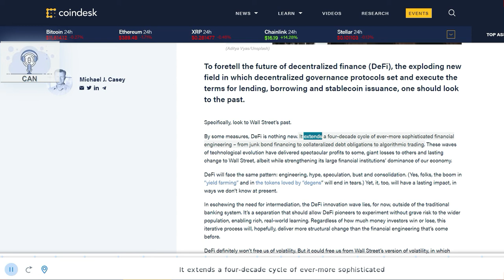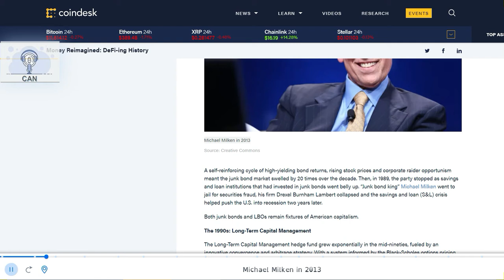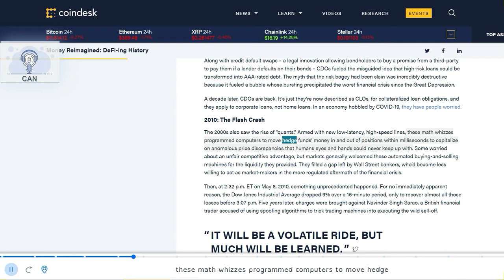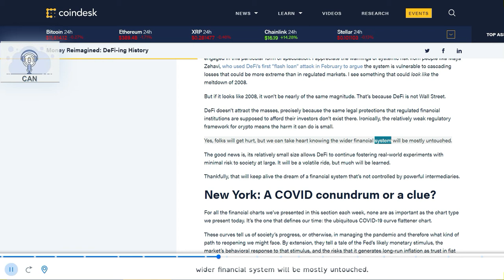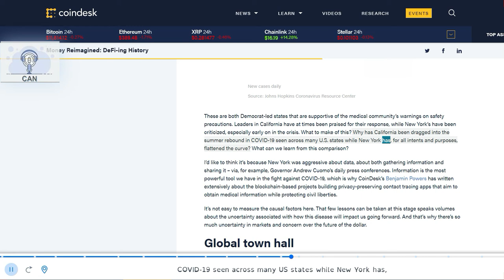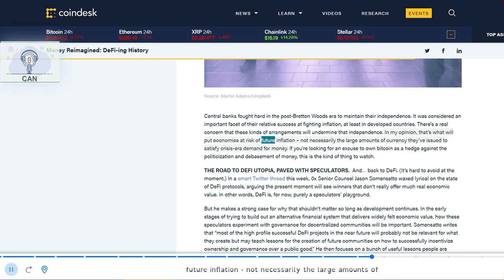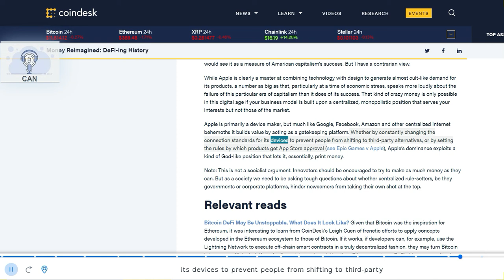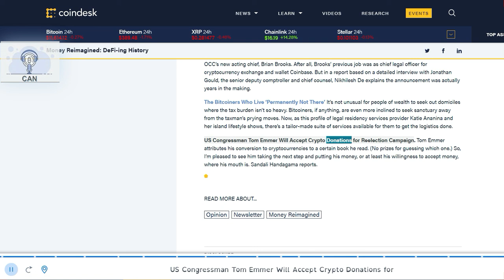Money Reimagined: DeFi-ing History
Bitcoin:            bc1qcvgw6m8rrcdpsl6fxes4lxxcgsh2gczhks09cq
BitcoinCash:   qz55l8v4wmn2eklp5cqd6ajzcqkr3nzrlcenaw2xqr
Ethereum:       0xA7544fa16B7f5B669d12D75407Be7A4454d35B7B
Litecoin:          ltc1qd0lnqkmq099tqyn35gt06awlgm7gz6c0sqhydy